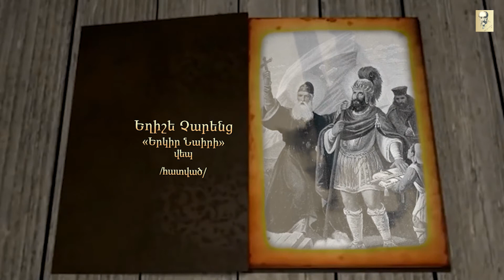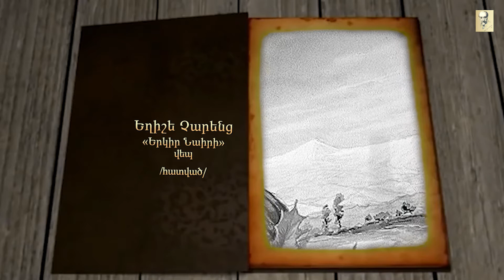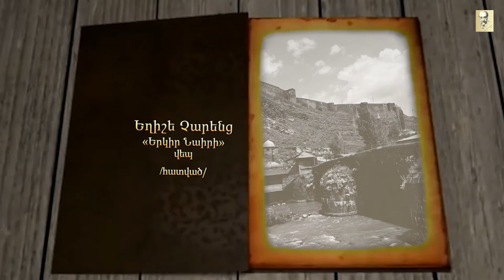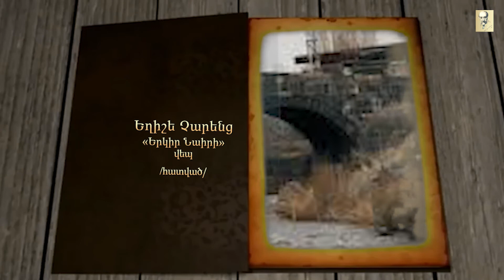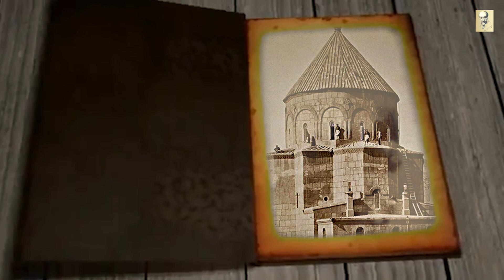ՄԻ ԷՋ - Երկիր Նաիրի /հատված/ Վարդանի կամուրջ - MI EJ Charents,Yeghishe. Yerkir Nairi/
«Ավ. Իսահակյանի անվան Կենտրոնական գրադարան» ՀՈԱԿ-ի Հասարակայնության հետ կապերի և միջոցառումների բաժին
2020թ.
ՄԻ ԷՋ
Երկիր Նաիրի /հատված/
Վարդանի կամուրջ
Ընթերցումը՝ Աիդա Ասատուրյանի